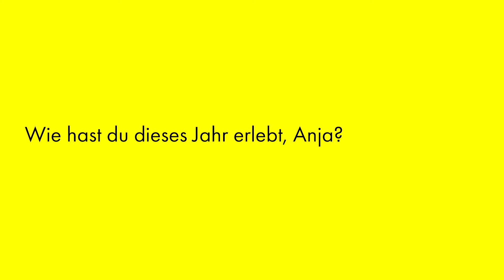Wie hast du dieses Jahr erlebt, Anja?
Wir sind so viel stärker als wir glauben, das hat unsere heutige Alltagsheldin Revierinspektorin Anja Holzknecht aus diesem Jahr mitgenommen. Auch sie hat das Homeschooling mit ihrer neunjährigen Tochter neben ihrem herausfordernden Job immer wieder an ihre Grenzen gebracht. Ein Auf und Ab sei das gewesen. So wünscht sie sich für das neue Jahr, dass wieder ein Stück weit mehr Normalität ins Alltagsleben einziehen möge. Das wünschen wir ihr und uns allen natürlich auch.

Wenn Sie auch noch bei unserer Weihnachtsaktion zugunsten vom „Netzwerk Tirol hilft“ mitmachen möchten, unter diesem Link können Sie Ihre Geschichten und Beiträge uploaden